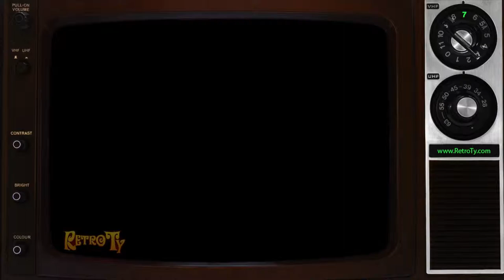1989 - The Brick - Zenith Electronics